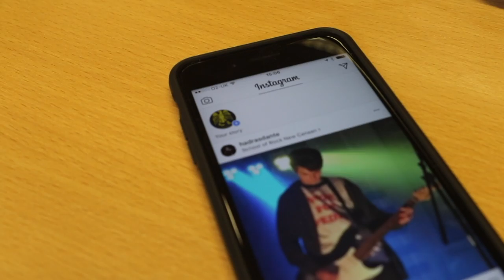Safer Internet Day 2017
We made this video on Safer Internet Day 2017.  Here are the thoughts from some pupils at Eagle House.